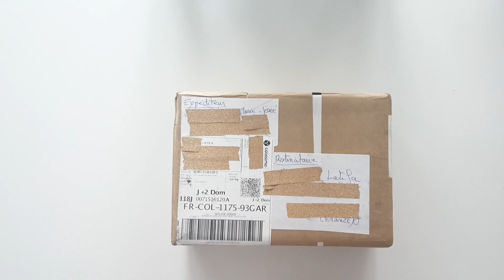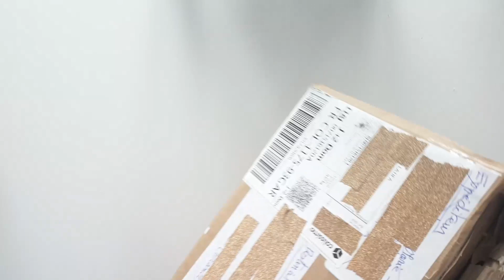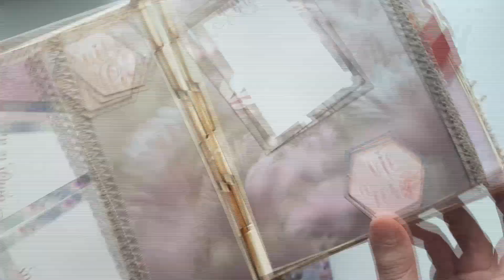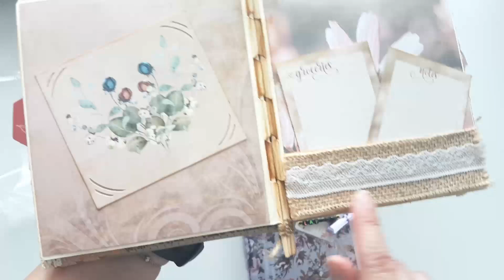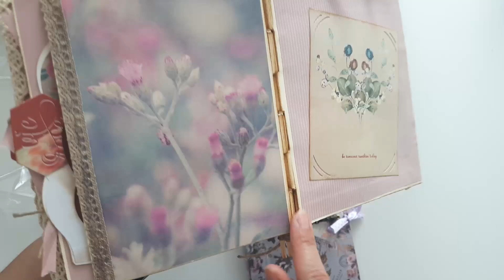BAL concours # 22 de Marie Josée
Un grand merci à Marie-Josée pour se magnifique colis 😁
A découvrir dans cette vidéo, une reliure hyper original !!
Je suis très en retard sur la diffusion des vidéos BAL et je n'ai toujours pas envoyée les courriers, toutes mes excuses, je fais ça au plus vite
Bon visionnage 😘😘